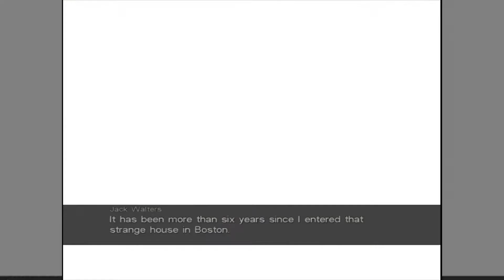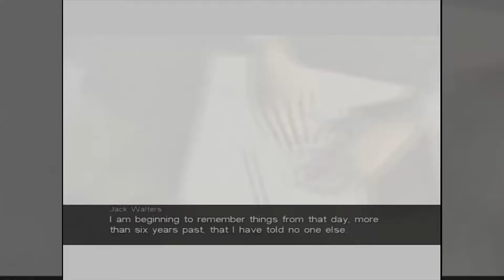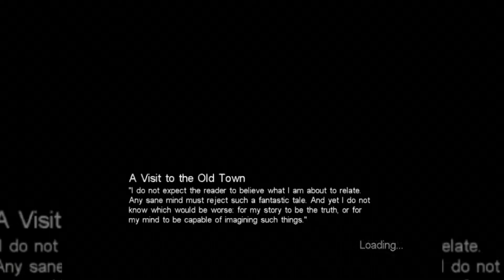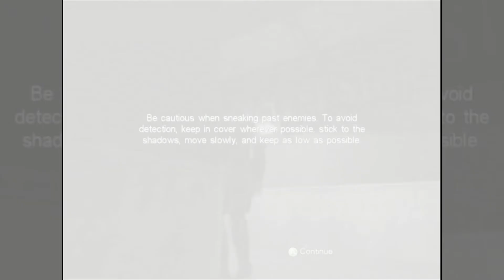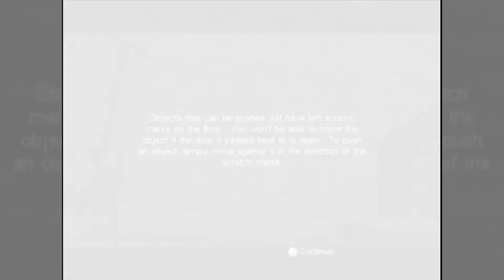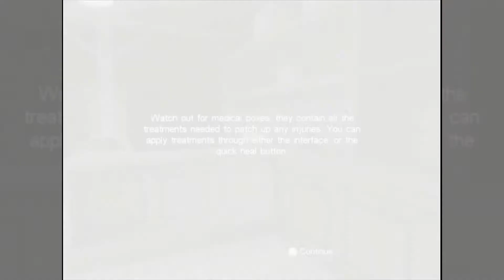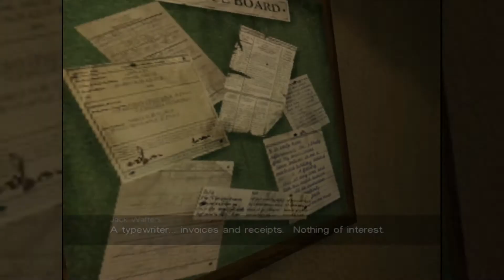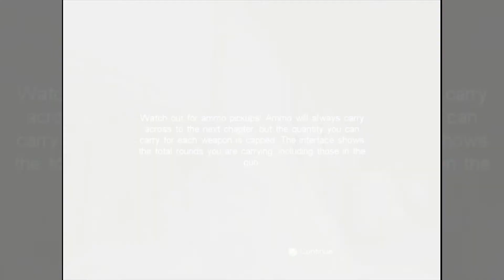Call of Cthulhu: Dark Corners of the Earth Playtrhough #2 - SNOOPING AROUND!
In this episode, we take a job to investigate a robbery of a convenience store in Innsmouth. Needless to say, the locals aren't exactly friendly. They're creepy and even down right terrifying!

Detective Jack Walters is called to a standoff between the Police and a strange cult. After exploring the house of the encounter and being subject to a strange phenomenon, Jack reawakens 6 years later, not remembering a thing that happened. He is then called to investigate the disappearance of a person in the town of Innsmouth.

Call of Cthulhu: Dark Corners of the Earth is a first person horror action-adventure game developed by Headfirst Productions and published by Bethesda Softworks for the Xbox in 2005 and the PC in 2006. The game's story and tone is inspired by the works of the writer H.P. Lovecraft who specialized in “weird fiction” and the idea of “cosmic horror”. Players assume the role of private investigator Jack Walters as he begins an investigation into a missing persons case in the coastal town of Innsmouth, Massachusetts in 1922. Call of Cthulhu's gameplay involves first person shooting, stealth, and adventure game elements. To increase the player's immersion, the game had no heads up display, forcing players to aim down their iron-sights and pay attention to audio and visual cues to determine their current health and sanity levels. Dark Corners of the Earth went through a long development cycle of nearly 6 years.